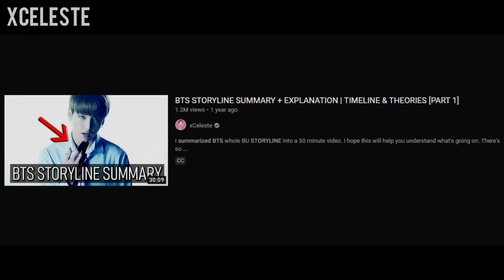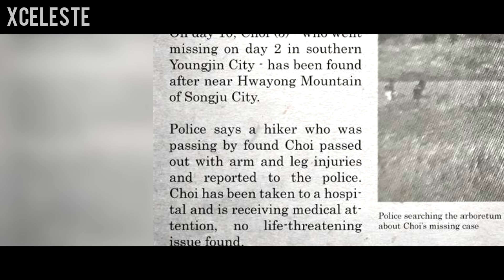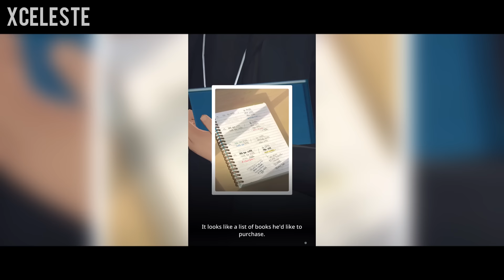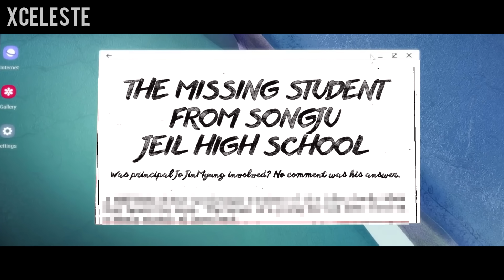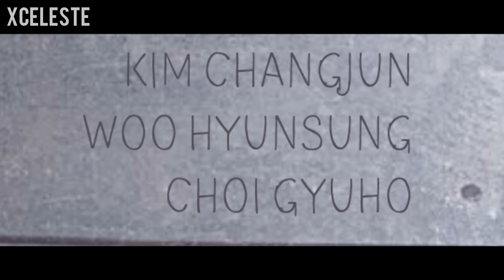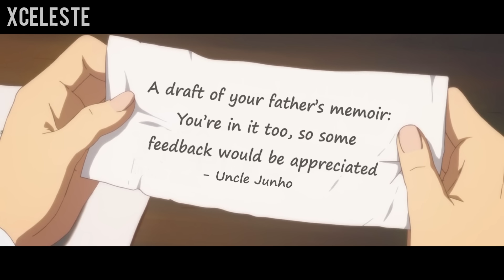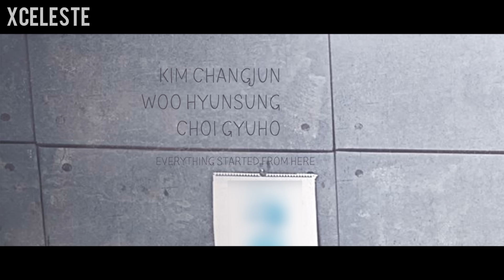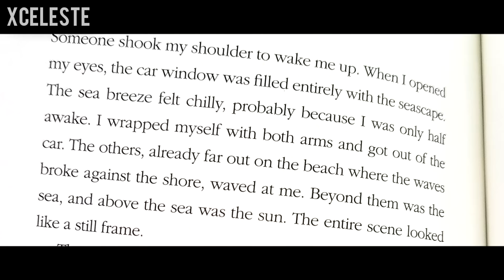BTS STORYLINE SUMMARY + EXPLAINED | 2020 UPDATE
2020 UPDATE since we haven't gotten anything about the BU in 2021 yet (As of Feb 27, 2021)

✨ Captions:
►Vietnamese: Myn

SPECIAL THANKS TO MY PATRONS:
💎 Jon D, Sharah Hanna, Sher Le, Dianna Thanthima, Lukas
💎 Tabitha, KpopBoy InLuvKpop, Jyoti, Melisa, Carey Jones, Ginelle, G, Darian Leigh, Debbie McCartney, Maya, V Takesue,